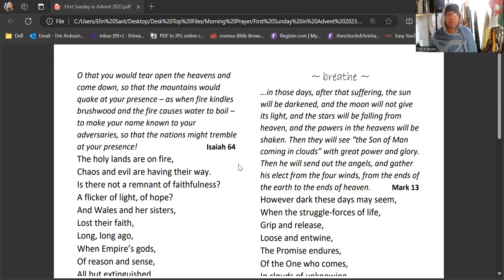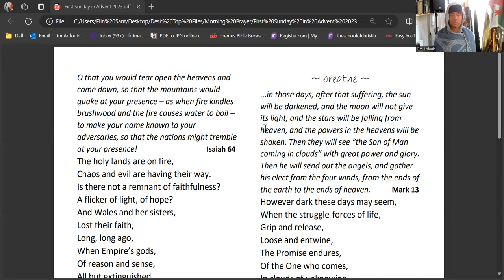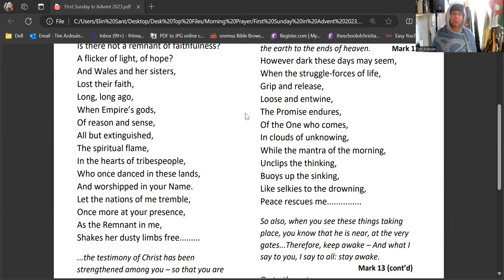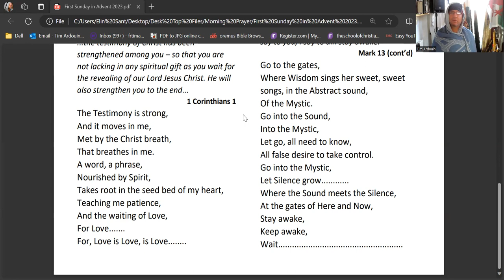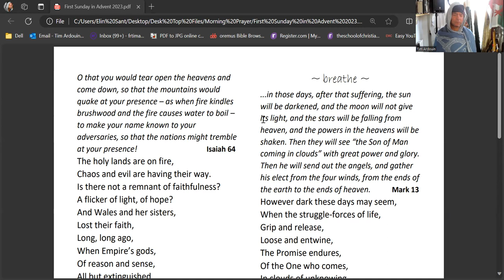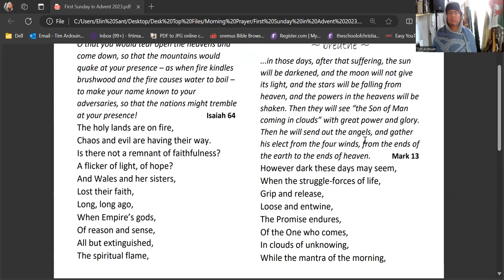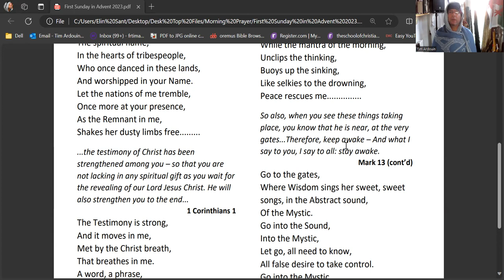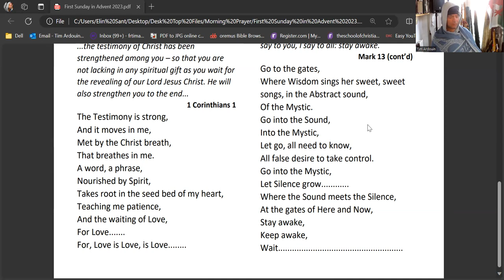Contemplating Advent 1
Fr Tim Ardouin offers the week's liturgy for Morning Prayer (details for joining live The poetic response offered here is to the readings for Advent One, in preparation, as usual, for the coming Sunday Eucharist.